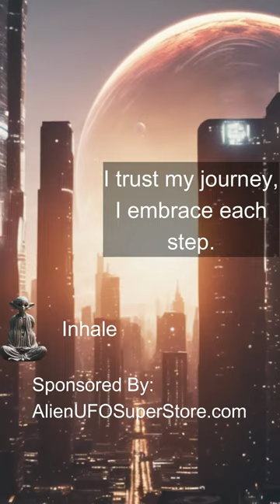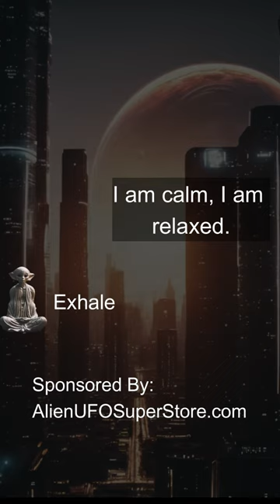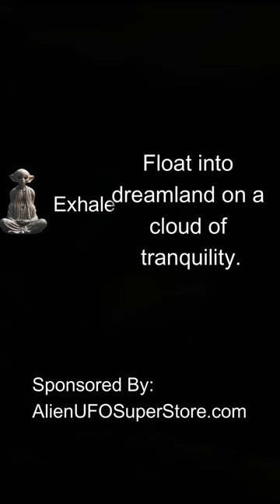Alien Led Meditation